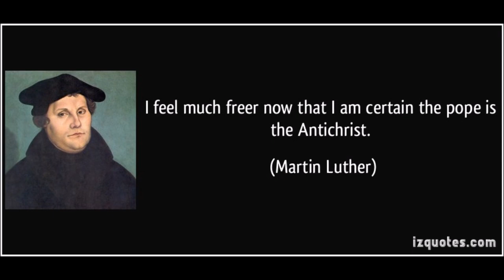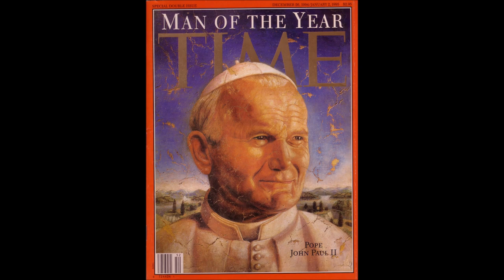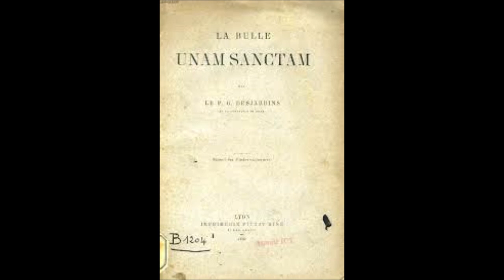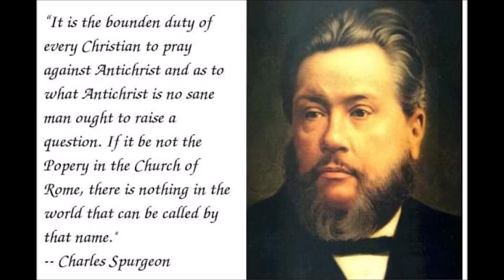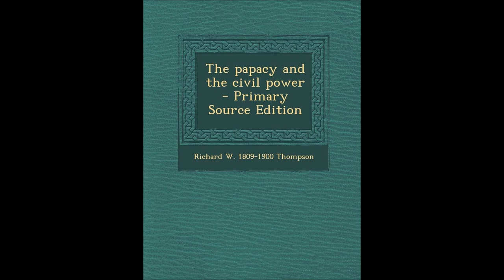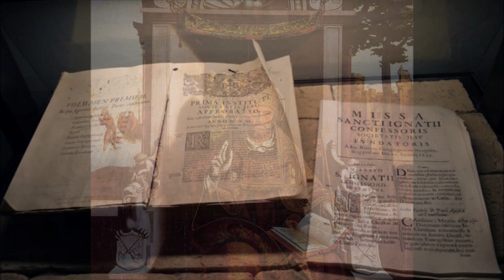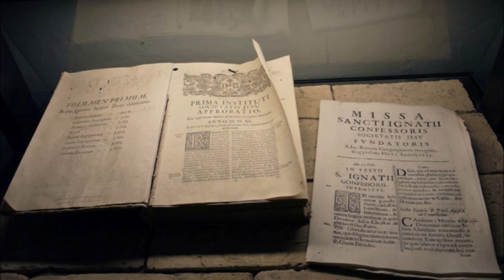The Papacy and the Civil Power # 21